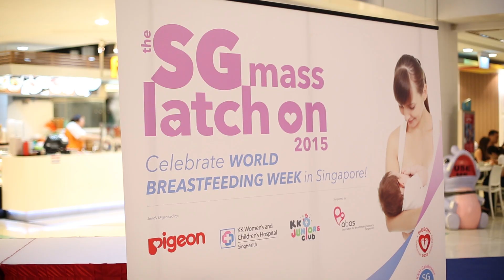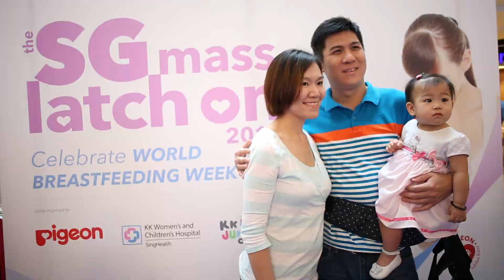SG Mass Latch On 2015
On 1st of August, more than 100 nursing mothers from different walks of life came together for a meaningful mass latch on, to celebrate World Breastfeeding Week! Beautiful event to advocate for Breastfeeding!